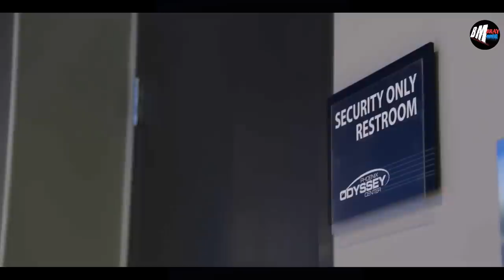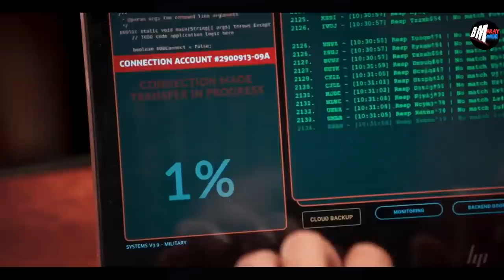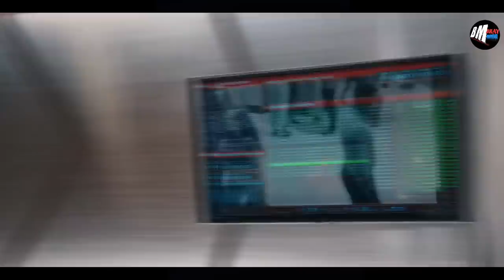SEMUA ORANG KAGET SETELAH TAU SIAPA SEBENARNYA ORANG INI - ALUR CERITA FILM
Film yang menceritakan tentang tentang pasukan khusus yang dberpindah profesi menjadi seorang scurity !

tentara bayaran
michael jae white
full movie
trailer
alur cerita film welcome to the sudden death
film action
subtitle indonesia
the SWAT under siege 2017
2022 trailer
sub indo
sub indo full movie
full movie
film boyka
film stone cold steve austin
crist hamswort
crist hamswort movies
film action
film india
film hollywood
film SWAT 2017
review film chain of command 2015
welcome to the sudden death subtitle indonesia
alur cerita film gangster
spolier film SWAT 2017
SWAT 2017 recaps
bray movie alur cerita
bray movie film
bluray movie channel
bluray movie
bluray movie
bray movie
polisi tentara